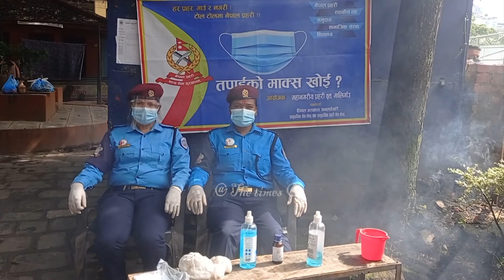नागपोखरीमा नागपञ्चमी यसरी